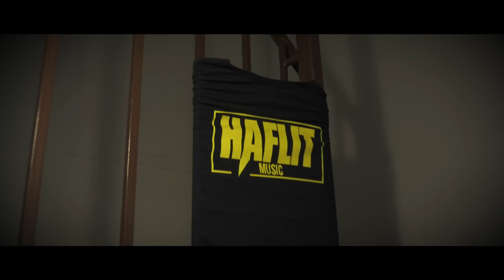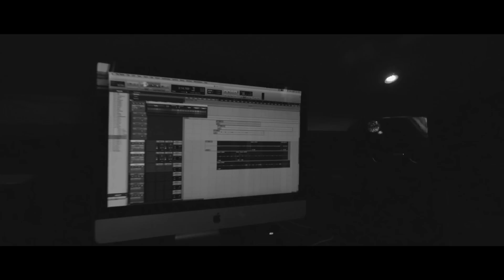SANSAN - Descente De Mots feat. Garges | Dir. by Krysko Miller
- Découvrez le nouveau clip de Sansan en featuring avec les rappeurs de chaque quartier la ville de Garges-les-Gonesse (95140) dans un morceau intitulé "Descente De Mots"

- Une réalisation de Krysko Miller

KILAM, MUFASA, LA M', CORBULAND, MARO LATEK, CARTIER WEST, D7V BINKS